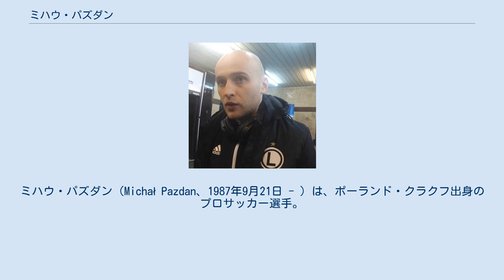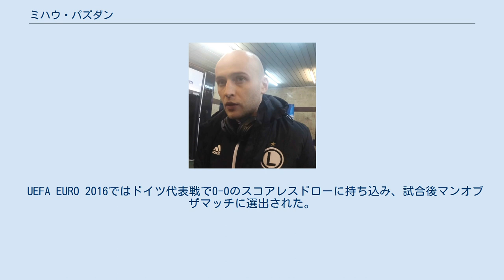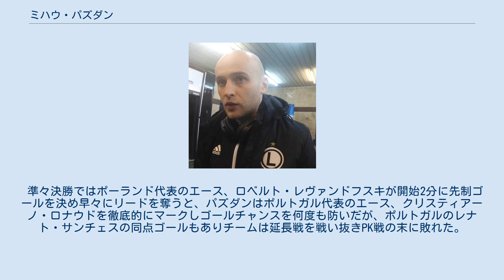ミハウ・パズダン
グールニク・ザブジェの選手
ヤギエロニア・ビャウィストクの選手
ミハウ・パズダン（Michał Pazdan、1987年9月21日 - ）は、ポーランド・クラクフ出身のプロサッカー選手。
レギア・ワルシャワ所属。
 地元クラブのフトニク・クラクフでキャリアをスタート。
 2007年、グールニク・ザブジェに移籍。
9月14日のポロニア・ビトム戦でエクストラクラサ初出場。
 2015年6月24日、レギア・ワルシャワに移籍。
 2019年1月、トルコのMKEアンカラギュジュに移籍 2007年12月15日のボスニア・ヘルツェゴビナ代表との親善試合で初キャップ。
 UEFA EURO 2008ではメンバー入りしたものの出番はなかった。
大会終了後はしばらく出番がなかったが、11月21日にアンタルヤで開催されたトルコ代表に出場した。
 UEFA EURO 2016ではドイツ代表戦で0-0のスコアレスドローに持ち込み、試合後マンオブザマッチに選出された。
パズダンの活躍もありポーランド代表は史上初のグループリーグ突破を決めた。
この活躍からプレミアリーグの複数クラブが興味を示した。
決勝トーナメント一回戦・スイス代表戦ではジェルダン・シャチリに跳ね返った浮き玉をバイシクルでのスーパーゴールを決められてしまい同点に追いつかれると共に本大会初の失点を喫したが、チームは1-1のスコアのまま延長戦を終え、PK戦の末にスイス代表を下しベスト8進出を決めた。
 準々決勝ではポーランド代表のエース、ロベルト・レヴァンドフスキが開始2分に先制ゴールを決め早々にリードを奪うと、パズダンはポルトガル代表のエース、クリスティアーノ・ロナウドを徹底的にマークしゴールチャンスを何度も防いだが、ポルトガルのレナト・サンチェスの同点ゴールもありチームは延長戦を戦い抜きPK戦の末に敗れた。
 レギア・ワルシャワ